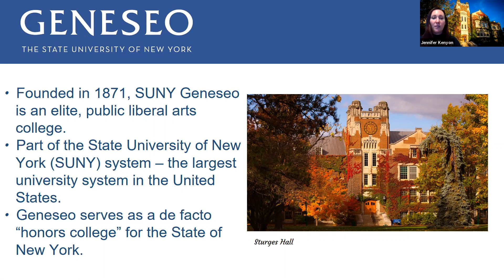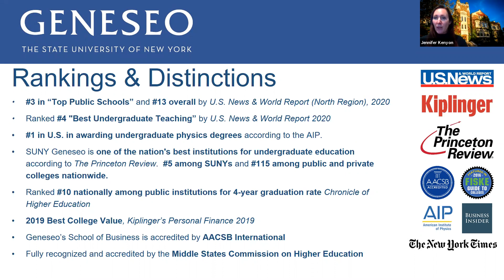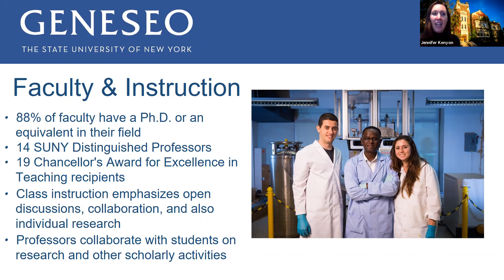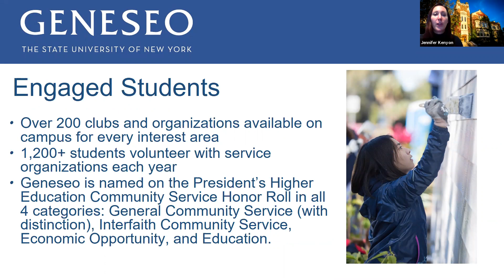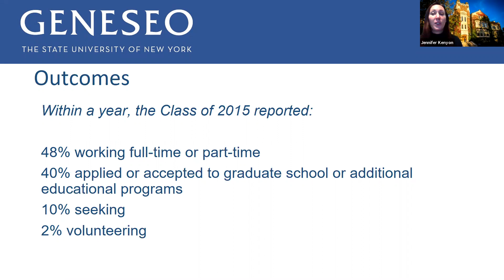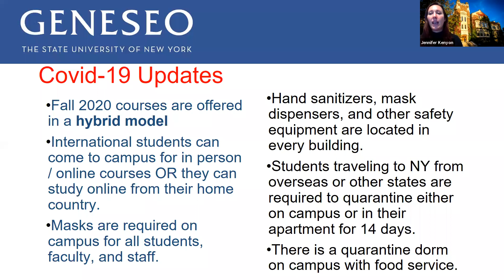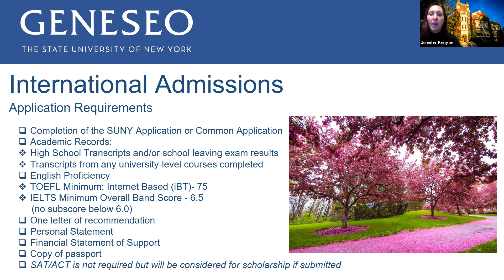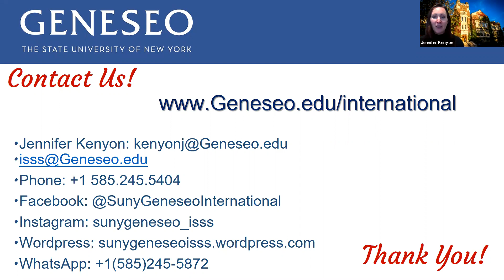SUNY Geneseo International Info Session March 2021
Are you an international student interested in attending SUNY Geneseo? Check our our info session for more details!